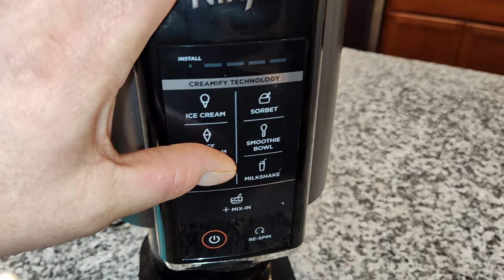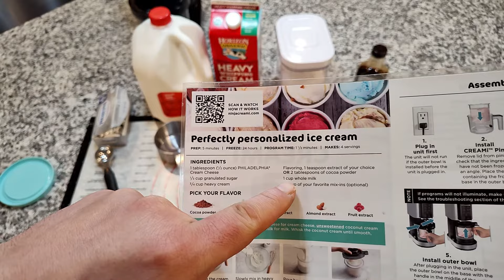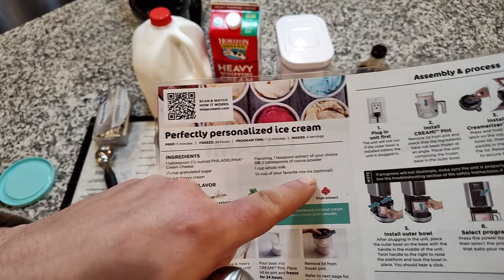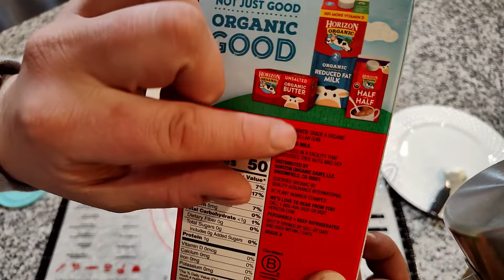Обзор Ninja Creami - аппарата для изготовления домашнего мороженного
В этом видео рассказываю о Ninja Creami - аппарате для изготовления домашнего мороженного.

Про кружки и ложки как измерительный иснтрумет была отсылка к Дане Крастеру. Это про видео про "Самую плохую систему измерений"(11:25)